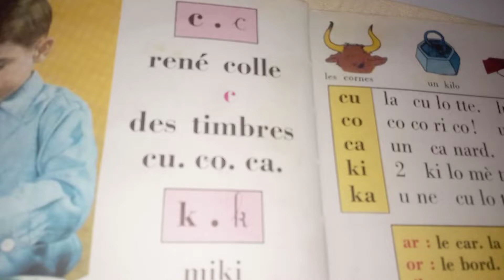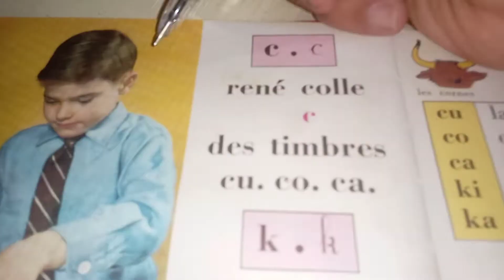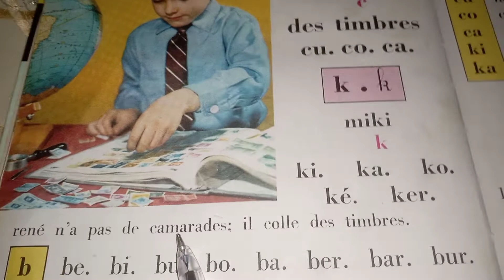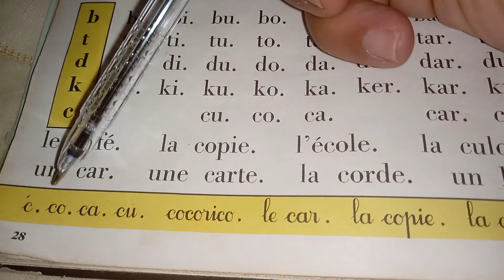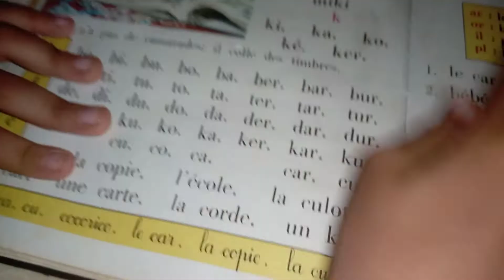la lettre c..k